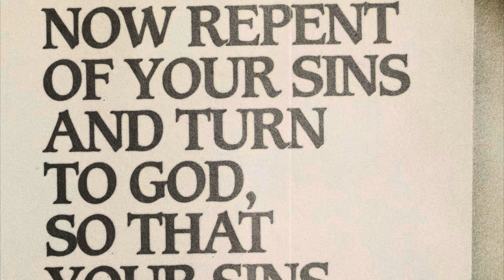Sappers scripture. Acts 3:19